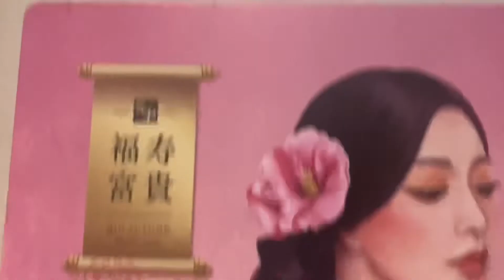ผมอยากโปรโมทEP1 วิวร้านกาแฟ